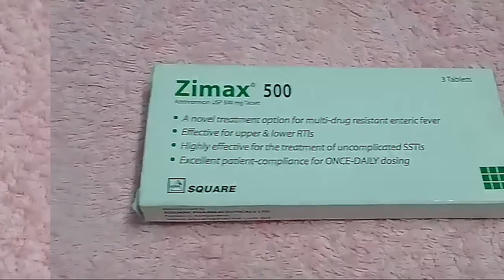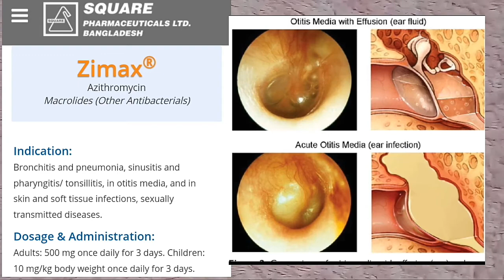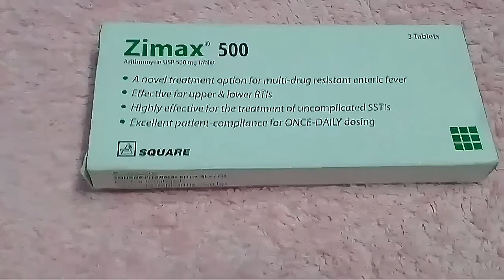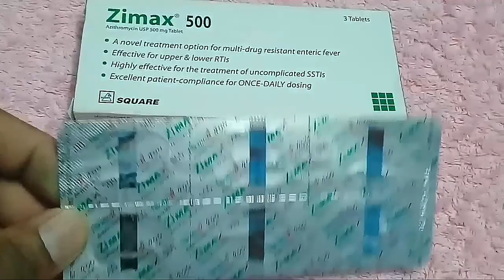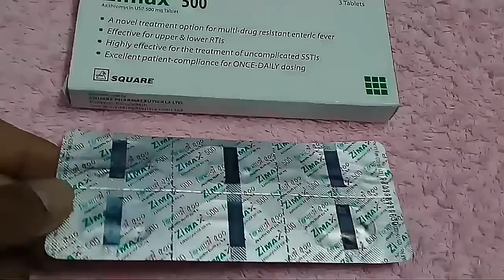Zimax 500mg Tablet । Azithromycine | কার্যকারিতা ও সেবন বিধি। Doctors and Medicines Review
Zimax Tablet Review || কার্যকারিতা ও সেবন বিধি। Square pharmaceutical Ltd  |
| Doctors and Medicines Review .